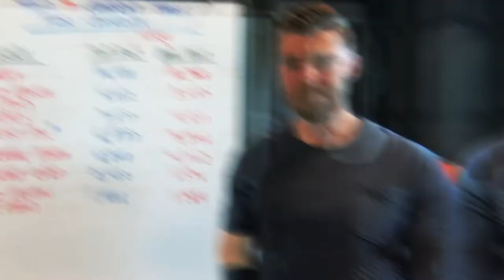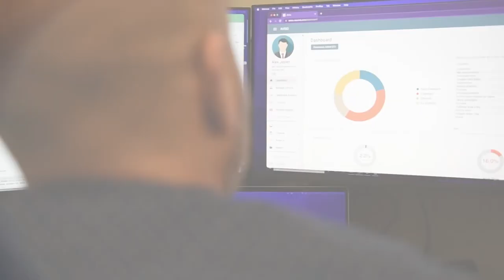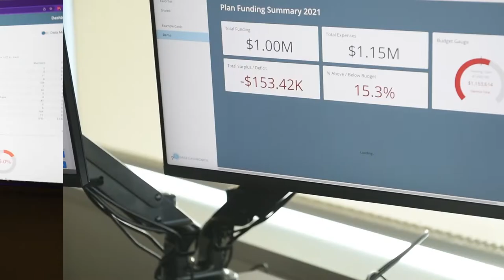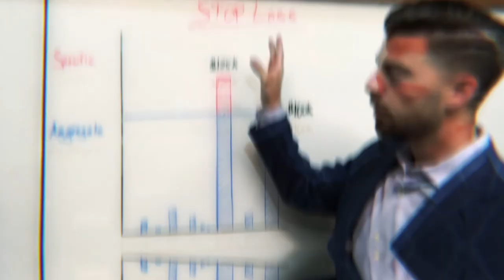How to Pick the Best Health Insurance Plan - Sarah Michalczuk - Predictabill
THEHow to Pick the Best Health Insurance Plan with Sarah Michalczuk, CEO of Predictabill

Sarah is the Founder and CEO of Predictabill, a company that allows you to compare the health insurance you have with what you could get, and see what’s different since last year.

With Predictabill you can analyze options from your employer (including COBRA), your spouse’s employer, healthcare.gov, and more.

Sarah spent 8 years in investment banking, and her area of expertise during this time was evaluating the impact that an organization's insurance expenses had on the valuation of the business.

She jokes that insurance company is "a pile of cash and a bunch of promises", and I am not sure I have heard a better definition than that!

A personal experience with high deductible health plans soon after moving to New York on her own, where she was hit with a $400 out of pocket expense she didn't expect, led to an epiphany about the complexity of health insurance plan design that ultimately sent her down the path of creating Predictabill

Chapters:
0:00 INTRO TO SARAH
6:20 INVESTMENT BANKING
10:25 FUNDING A SHORT FILM
13:40 INTRO TO INSURANCE
16:55 THE HSA EPIPHANY
21:50 ORIGINS OF PREDICTABILL
29:05 WHAT IS PREDICTABILL?
33:45 THE INFERTILITY PROBLEM
43:15 ENTREPRENEURSHIP
48:30 THE FUTURE OF PREDICTABILL
52:45 CLOSING THOUGHTS